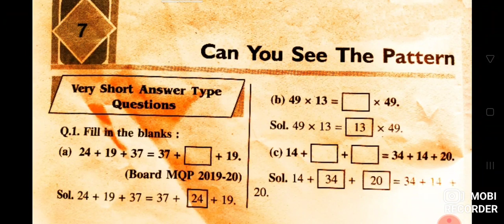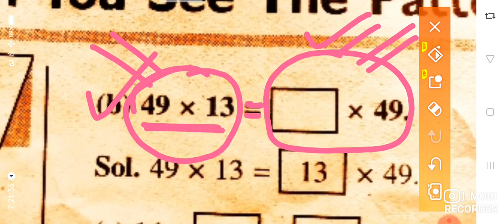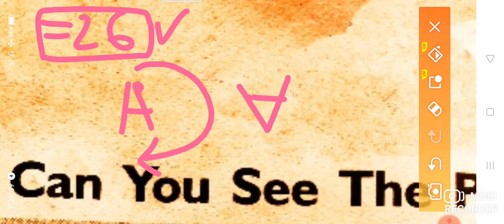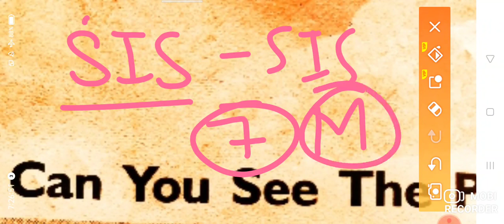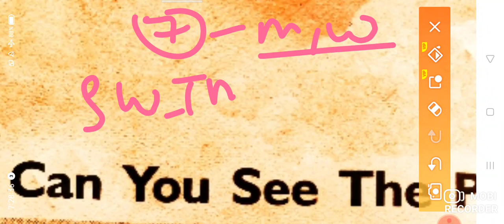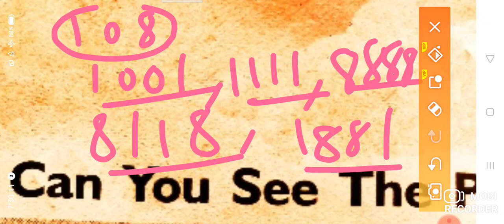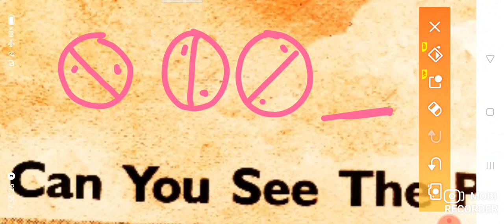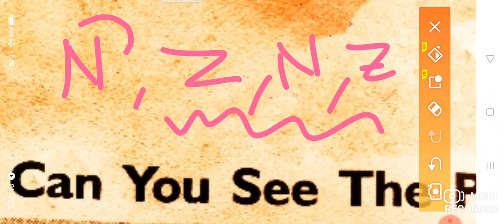7th chapter revision & 5 th chapter / maths magic /5th class maths ncert